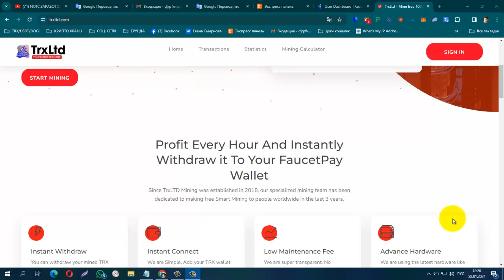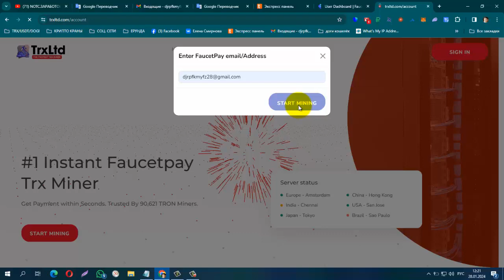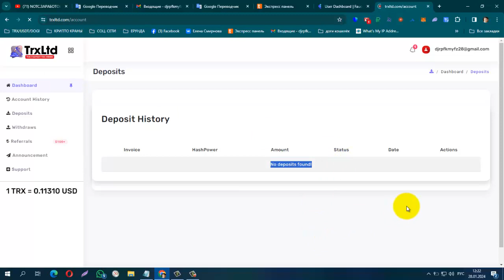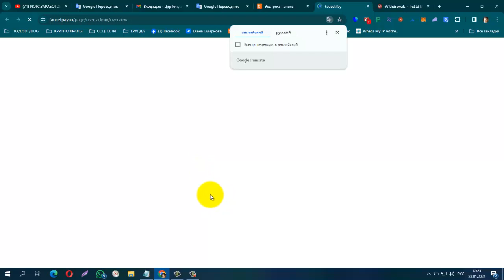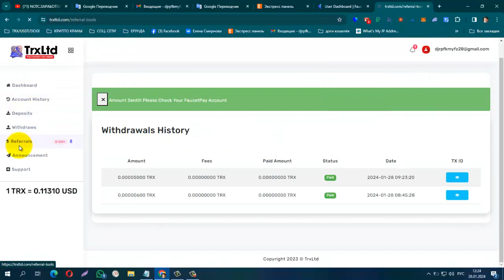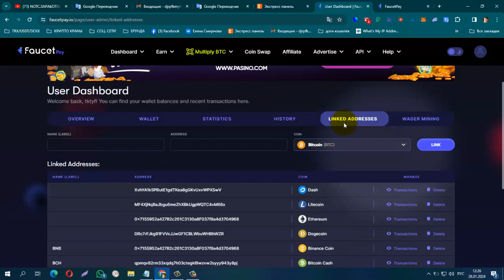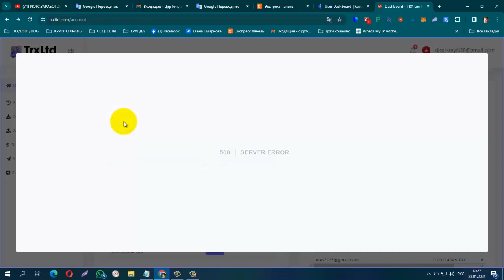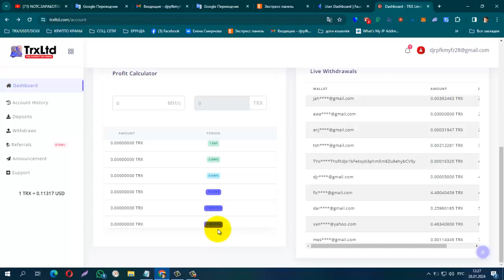БЕЗ ВЛОЖЕНИЙ! ПЛАТИТ! МАЙНИНГ TRXLTD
БЕЗ ВЛОЖЕНИЙ! ПЛАТИТ! МАЙНИНГ TRXLTD, Бонус за регистрацию 0.06 MH/s вывод на faucetpay
без вложений можно выводить 5 раз в день, по желанию мин. деп от 3 TRX